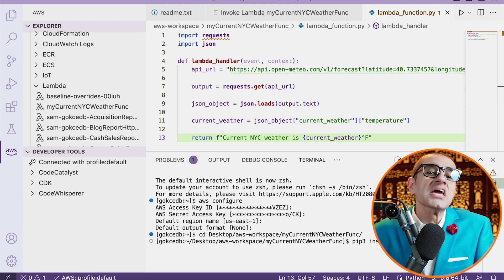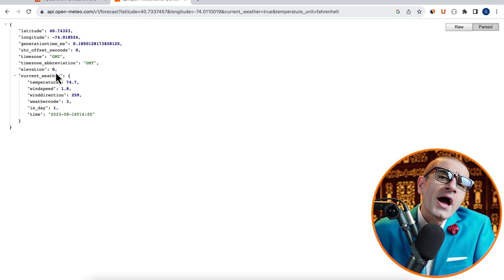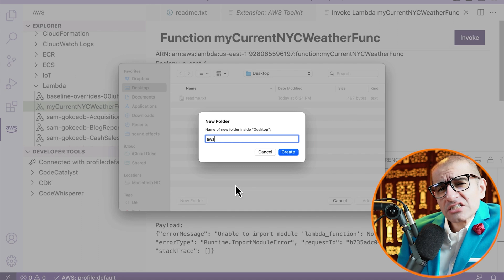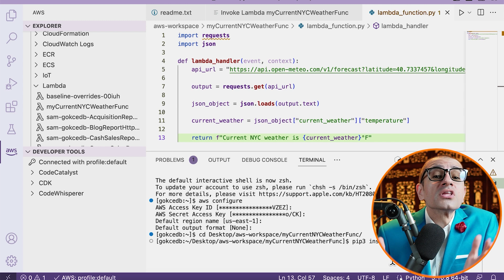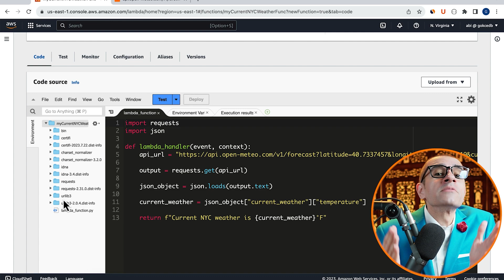AWS Lambda 👉 External Python Dependencies Tutorial 🔥 | Visual Studio Code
You have an AWS Lambda function that requires external Python libraries to execute.

Can you use Visual Studio Code to upload the Lambda function archive with external dependencies and AWS Toolkit?

AWS Lambda is a serverless, event-driven compute service that lets you run code for virtually any type of application or backend service without provisioning or managing servers. You can trigger Lambda from over 200 AWS services and software as a service (SaaS) applications, and only pay for what you use.